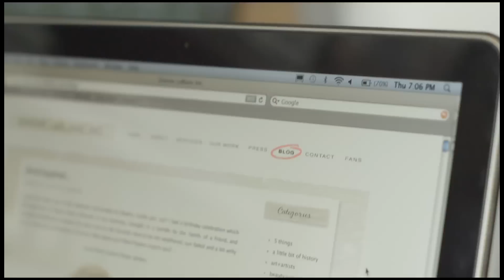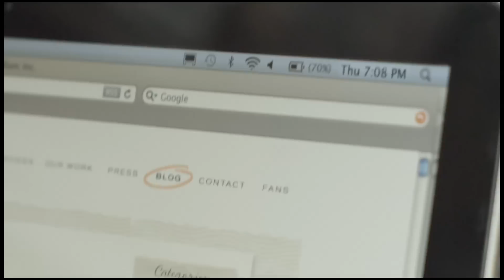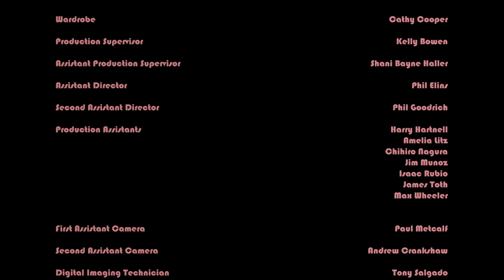Miu Miu Women's Tales #4 - It's Getting Late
Discover "It's Getting Late," directed by Massy Tadjedin, is the fourth film in Miu Miu Women’s Tales. Set in the translucent LA dusk, it follows Aubrey Plaza, Gemma Arterton, Patricia Clarkson, and Rinko Kikuchi as they prepare for the evening. This film captures the intersectionality and transformation of their private moments, culminating in a performance by Zola Jesus.

Miu Miu’s dedication to innovative storytelling and empowering women in contemporary cinema is evident in Women’s Tales. By featuring female directors like Massy Tadjedin, and showcasing cinematic visuals and diverse sensibilities, the series underscores the brand's commitment to women empowerment and creative expression, celebrating the multifaceted nature of femininity.